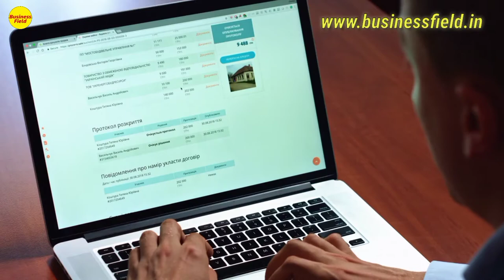Insider Trading in Hindi | Insider Trading Explained | Stock market Business field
Hey Brother's & their Sister's,
Here I am Zeeshan Siddique, Advocate, Member of Human Rights Association of India

About video :
In this video i will talk about stock market insider trading. After watching this video you will gain full knowledge of insider trading of stock market.